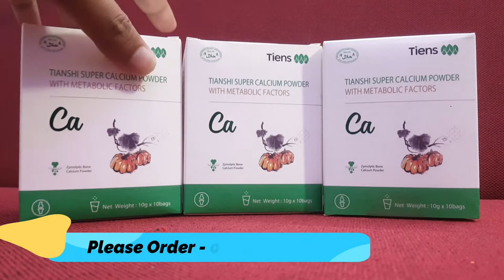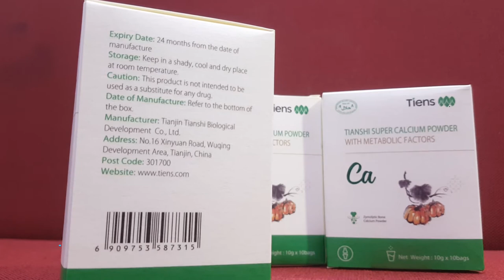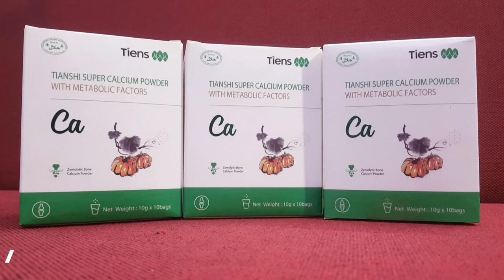Tiens Super Calcium Powder With Metabolic Factors Price in Bd | Dhakaa Shop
টিয়েন্স সুপার ক্যালসিয়াম পাউডার উইথ মেটাবোলিক ফ্যাক্টর
পাম্পকিন এক্সট্র্যাকট সমৃদ্ধ যাডাইবেটিস রোগীদের জন্য উপযোগী।
হাড়ের ক্ষয়রোধ করে।
উচ্চ রক্তচাপ নিয়ন্ত্রন করে।
জীবনের শুরু থেকে অমৃত্যু পযন্ত যে কোন বয়সে সুস্থ থাকার জন্য ক্যালসিয়াম অত্যন্ত গুরত্বপূর্ণ।
গম গাছের নির্যাস সমৃদ্ধ যা দেহের রোগপ্রতিরোধ ব্যবস্থাকেশক্তিশালী করে।
অল্প ক্যালোরি, অল্প ফ্যাট, কোনো সুক্রোজ নেই
জাতীয় ক্যালসিয়াম মেটাবলিজমসিম্পোজিয়াম এ মানব স্বাস্থ্য সুরক্ষায় অবদানের জন্য পুরস্কার প্রাপ্ত।
১০০% প্রাকৃতিক, প্রতিটি ১০ গ্রাম স্যাচেটে আছে ৩৬০ মিঃ গ্রাম ক্যালসিয়াম।
৬০সেঃ ৭০সেঃ তাপমাত্রার পানি বা অন্য খাবারের সাথে সেব্য। ১টি ব্যাগ দিনে ১/২ বার।
পরিমান ১০গ্রাম x ১০ ব্যাগ
এটি কোন ঔষধ নয়, উচ্চ মানসম্পূর্ণ খাদ্য ।
পস্তুতকারকটিয়েন্স©  চায়না ।

Wheat grass substance helps strengthen the immune system. Our product Tianshi Diabetic Calcium is  100% naturals and has low calories, low fat, no sucrose. Tianshi Diabetic Calcium low in calories, fat, and no sugar ingredients, is an ideal natural product for diabetic persons who suffer a lack of calcium. Its preparation is totally pure and natural.

Super Calcium Powder with Metabolic Factors is specially formulated for diabetes by removing sugar while adding a pumpkin recipe (pancreas mender) to number one above.

All natural ingredients, no sucrose, low in fat and calories.
1 sachet (10g) contains more than 360 mg of enzymolysis bone calcium powder.
Pumpkin flour added contains CTY (cyclopropyl amino acid, a blood sugar lowering factor), which can effectively regulate the secretion function of pancreatic gland.
Contains 18 kinds of amino acids, collagen, phosphoprotein, minerals and vitamins.
Protect the pancreas, supplement calcium, lower blood sugar, equalize nutrition and prevent diabetic complications.
Contains oligosaccharide, which can stimulate the multiplication of bifidobacteria in intestinal tract, maintain the normal functions of intestinal tract, and enhance immunity.
Target consumers Tiens Super Calcium Powder:
Super Calcium Powder with Metabolic Factors is specially designed for persons with hyperglycemia and diabetics.
Dosage:
Once/twice daily, 1 sachet each time;
Take with warm water (60-70 °C) or other foodstuff.

যোগাযোগ:
Branch Office : 958-968 East Shewrapara. Main Road, Mirpur, Dhaka